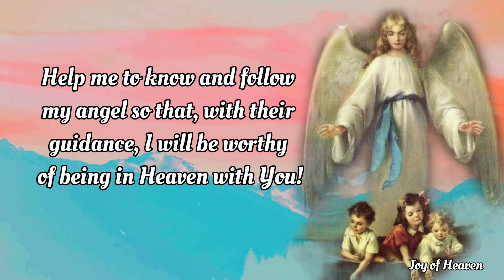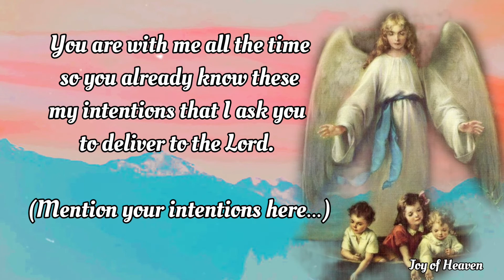The GUARDIAN ANGEL Novena Day 2 / Feast Day: Oct. 2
Loving God, you are so good that you gave me a Guardian Angel to protect my body and my soul. Help me to know and follow my angel so that, with their guidance, I will be worthy of being in Heaven with You!

My sweet Guardian Angel, you are my defender every day of my life. Protect me from sin and bodily harm. Help me to learn to defend and protect myself so that I can be the person that God is calling me to be.

You are with me all the time so you already know these my intentions that I ask you to deliver to the Lord. (Mention your intentions here…)

My guardian angel, my defender, protect me!

ABOUT THE GUARDIAN ANGELS

We often think of guardian angels as a special angel only for children, but the truth is that we all have a guardian angel for our entire lives.

Our angels are a gift from God. They watch over us, aid us in prayer, enlighten us, guide us and protect us.

Angels are mentioned in both the Old and New Testament and many saints have had visions of their guardian angels.

We can hope that our Guardian Angel will help us during our journey to eternal happiness in Heaven.

Hello everyone, Peace be with you. Today i made this content for the Feast of THE GUARDIAN ANGELS which is on October 2.  You can make this Novena anytime you want for your own intentions.

❣❣❣❣ Credits / Sources: ❣❣❣❣

John 11:40